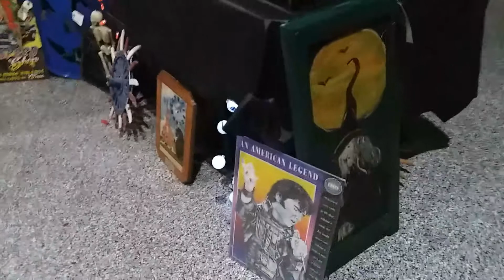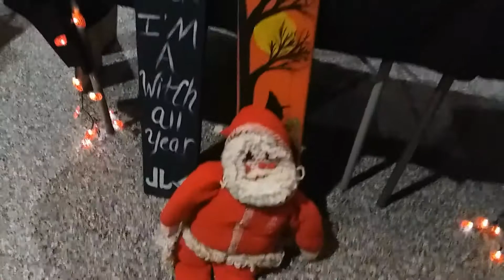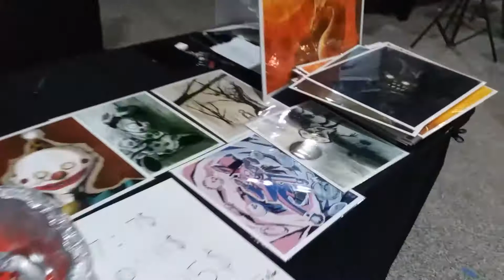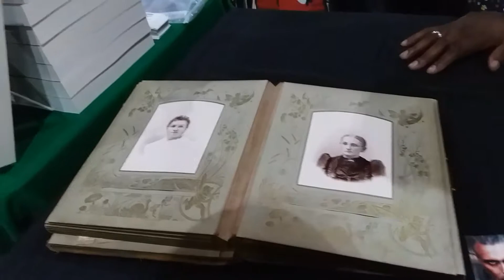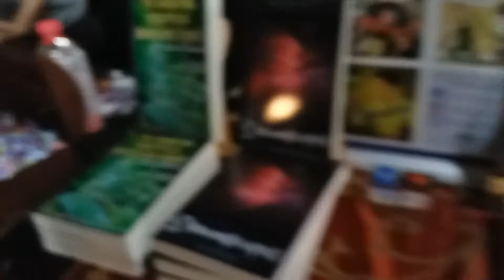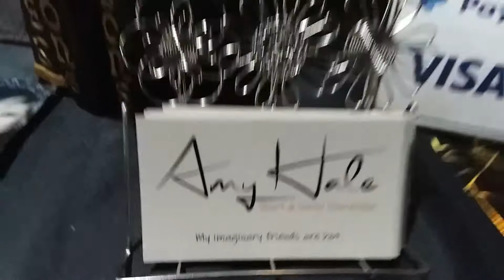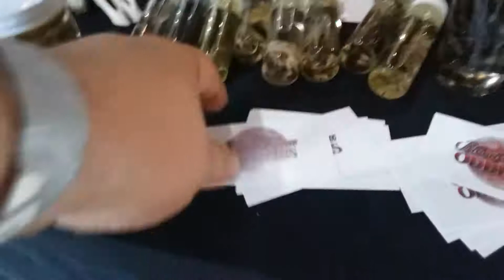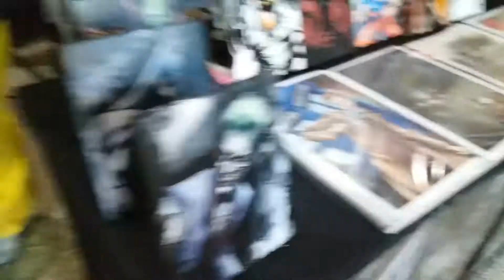Ground floor at the Dark history and horror convention in Champaign illinois